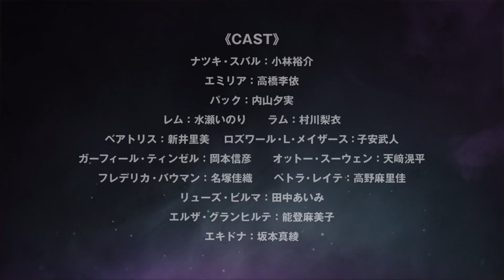『Re：從零開始的異世界生活 』第二季 中文預告 【2020年7月】開始播送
從零開始的異世界生活 第二季中文預告 （中国語預告）
大家好 我是西瓜！
影片是我自己翻譯的，如果有些為錯誤請大家多包涵(๑⃙⃘·́ω·̀๑⃙⃘)੨੨
影片剪輯工具：Final Cut Pro X
本影片只具推廣用途，並無開啟營利。
私の動画は宣伝目的のみであり、営利目的ではありません
YouTube 的內容擁有者：
【STAFF】
原作：長月達平（MF文庫J『Re:ゼロから始める異世界生活』/KADOKAWA刊）
キャラクター原案：大塚真一郎
監督：渡邊政治
シリーズ構成：横谷昌宏
キャラクターデザイン・総作画監督：坂井久太
モンスターデザイン：小柳達也
アクション監修：大田和寛
プロップデザイン：岩畑剛一、鈴木典孝
デザインワークス：加藤千恵、コレサワシゲユキ、灯夢、坂井ユウスケ
美術設定：青木 薫(美峰)
美術監督：高峯義人(美峰)
色彩設計：坂本いづみ
特殊効果：川西美保
撮影監督：峰岸健太郎(T2studio)
3Dディレクター：軽部 優(T2studio)
編集：須藤 瞳(REAL-T)
音響監督：明田川 仁
音響効果：古谷友二(スワラ・プロ)
音楽制作：KADOKAWA
アニメーション制作：WHITE FOX
製作：Re:ゼロから始める異世界生活2製作委員会